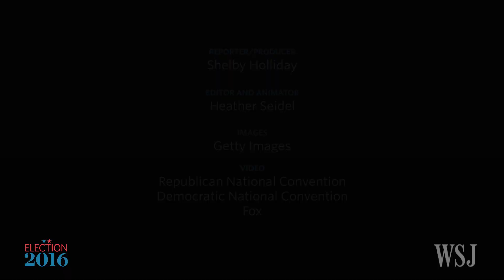RNC vs. DNC: Sizing Up the Conventions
How did the Democratic and Republican National Conventions compare? WSJ's Shelby Holliday sizes up the back-to-back political events.